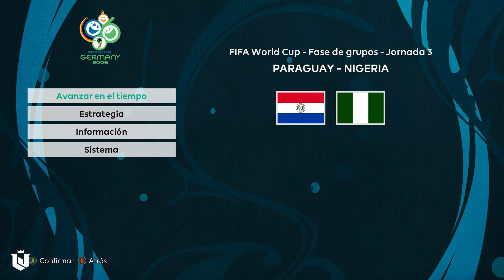Fifa World Cup Germany 2006 ● Grupo B Fecha 3 - Suecia vs Inglaterra ● Pes 2021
Simulamos todos los partidos de la Copa del mundo Alemania 2006.

Utilizamos el parche pes 2006 como base, agregando faces, marcador, mod de comentarios, etc ...
Se cambiaron 4 selecciones del fixture original sacando a Togo, Trinidad y Tobago, Angola y Arabia Saudí; reemplazándolo por Colombia, Uruguay, Grecia y Nigeria.

Créditos:
👉  Averdom, Pes 2006, Buffon99, Pes Dream Patch, Andri Mod, EvoWeb, Mantis Modding, AbdulAziz, DNAI, Mincho Sheen, The Viper, 0coolmods, etc.